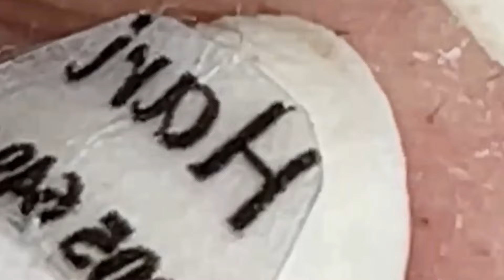Satisfying Relaxing With NaSa Spa #847